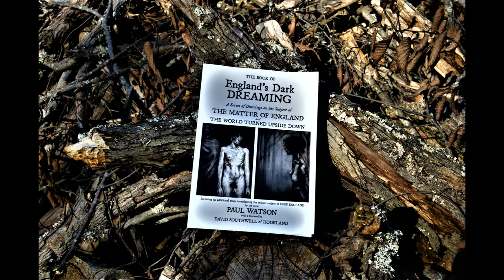England's Dark Dreaming by Paul Watson...art book w/ text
England's Dark Dreaming by Paul Watson w/ foreword by David Southwell of Hookland